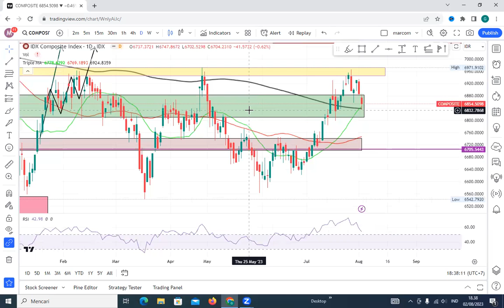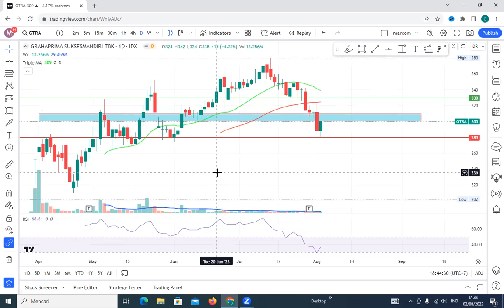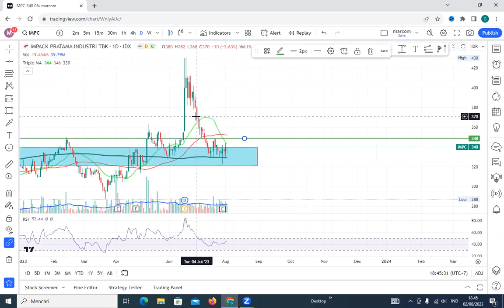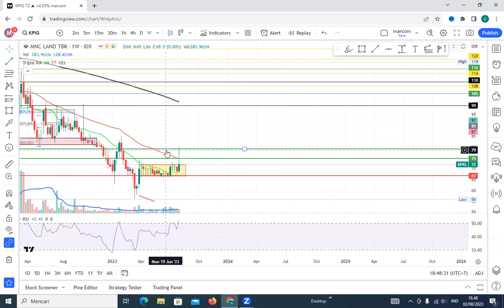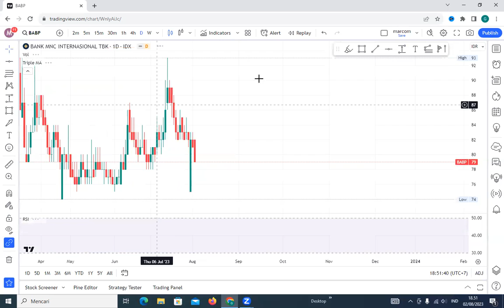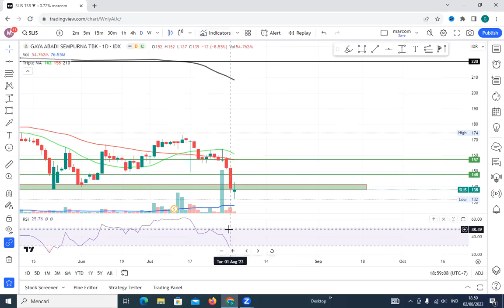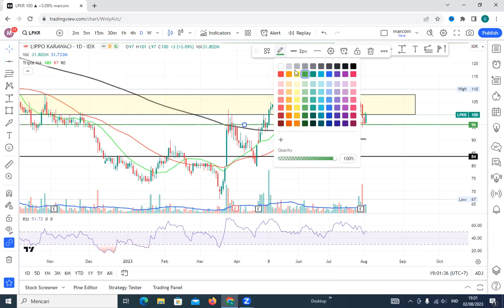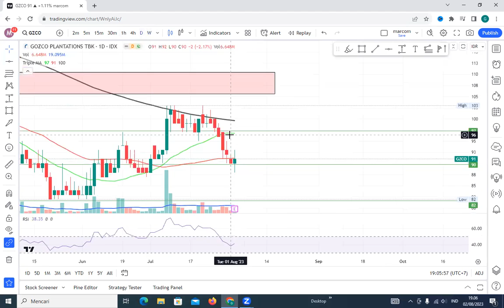ANALISA SAHAM HARI INI - SIDO ASSA GTRA IMPC KPIG SCMA BABP SLIS BVIC LPKR BMSR AGRO GZCO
Terima kasih buat Teman - Teman yang selalu setia di channel Magic Traders. Di Video kali ini kita akan analisa beberapa saham yang di request teman teman di group telegram dan dari komen youtube. Enjoyyyy

________________Credit Tittle______________

Yang request saham :
*temen-temen di group

Yang ngomong :
* marcom

Yang analisa :
*marcom

Yang dapet duit :
*bukan marcom

Stand microphone :
*pake botol aq*a / apa aja yg tingginya 30 cm

Edit Thumbnail :
*Pixellab (playstore)

________Equipment Pendukung__________